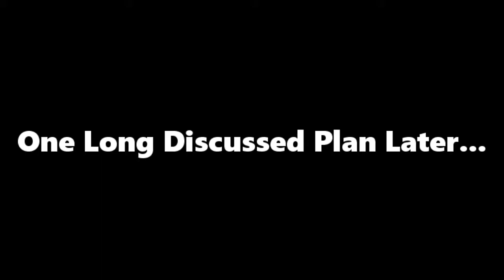Breaking Into Peoples Home's | Garry's Mod VR (Movie)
As two gangsters from the west side of town look for a little bit more green, they later find themselves in trouble with the law. Leading to a heart breaking story of two proletariats.

Thanks to T9P for doing the thumbnail!